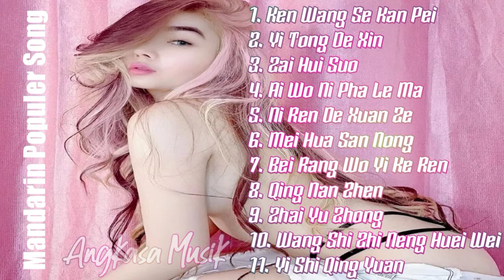BEST SONG MANDARIN POPULER SONG | Lagu Mandarin Terbaik Sepanjang Masa